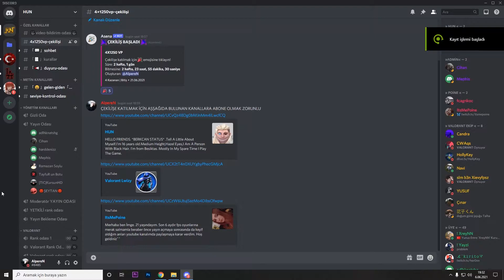Ahh be az kalsın bela atıyordum (4x1250 vp çekilişi)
Hepinize merhaba arkadaşlar HUN kanalına hepiniz hoşgeldiniz. Sizler için oyunlarımda yaptığım güzel vuruşları ve komik anları paylaşıyorum.

valorant
valorant türkçe
valorant eğitim
valorant oynayış
valorant hile
valorant nasıl hile açılır
valorant radyant
valorant ölümsüz
valorant elmas
valorant plat
valorant altın
valorant gümüş
valorant bronz
valorant demir
valorant komik anlar
valorant yoru
valorant jett
valorant reyna
valorant phoneix
valorant sage
valorant cypher
valorant brimston
valorant brich
valorant omen
valorant skay
valorant sova
valorant viper
yoru oynayış
jett oynayış
reyna oynayış
phoneix oynayış
sage oynayış
cypher oynayış
brimston oynayış
brich oynayış
omen oynayış
skay oynayış
sova oynayış
viper oynayış
yoru taktik
jett taktik
reyna taktik
phoneix taktik
sage taktik
cypher taktik
brimston taktik
brich taktik
omen taktik
skay taktik
sova taktik
viper taktik